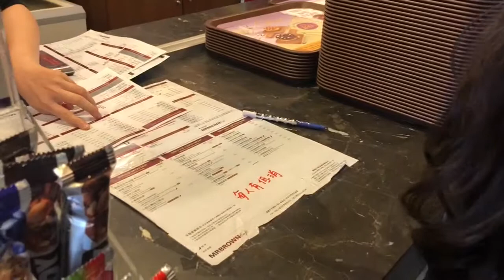Taiwan Vlog 🇹🇼 | Family trip in Spring 🌸🌸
Went to Yilan with my favorite family members❤️ Uncle and aunty ❣️❣️